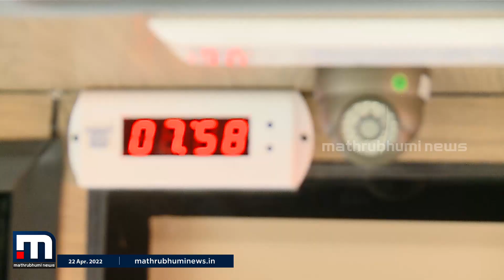കെ-സ്വിഫ്റ്റിന് റെക്കോർഡ് കളക്ഷൻ! - Vakradrishti | Mathrubhumi News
തട്ടിയും മുട്ടിയും തുടങ്ങിയും തുടങ്ങിയെങ്കിലും ഇപ്പോൾ രാജയോഗമാണ് കെ സ്വിഫ്റ്റിന്.

Happy viewing!